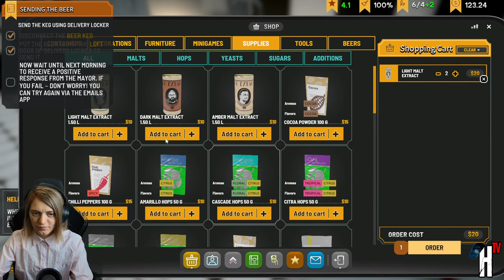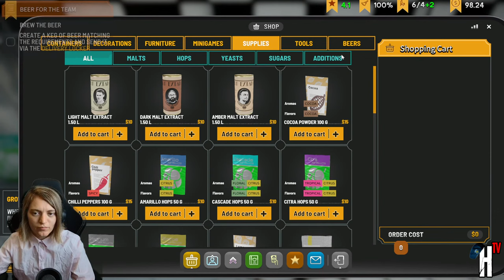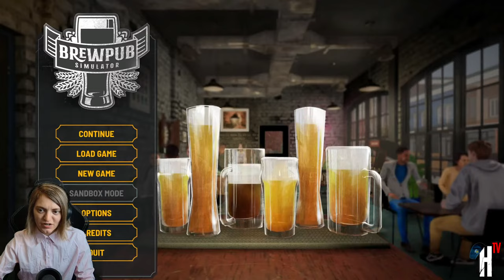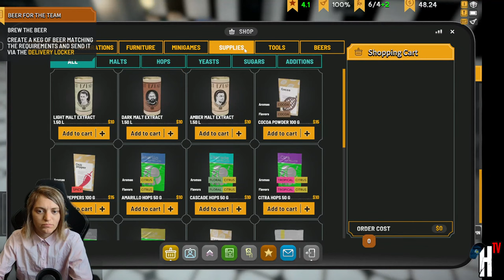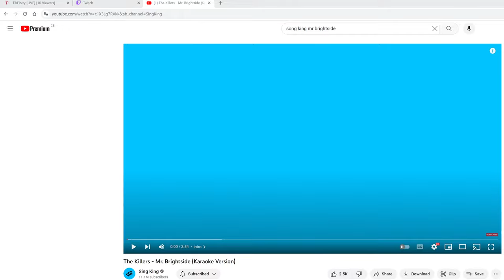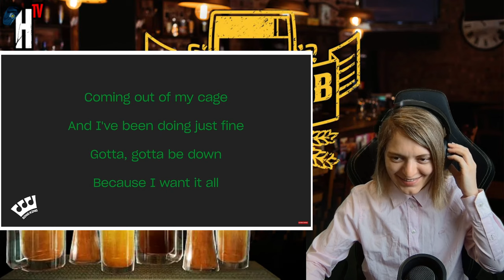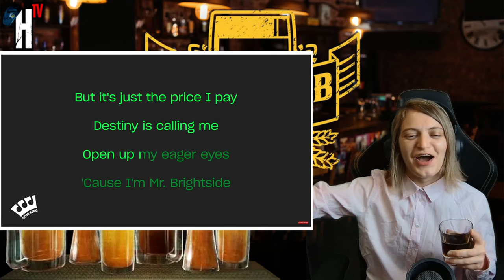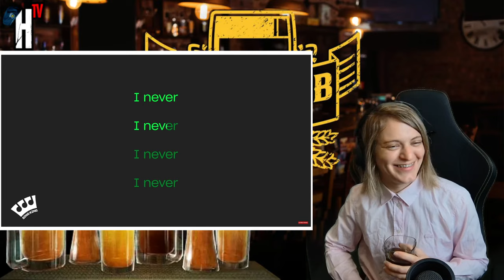🔴LIVE | BREWPUB SIMULATOR | MAKING OUR OWN PUB! | (#2)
0:00 - Stream Starts
3:00 - Game Restarts
2:16:47 - The Killers - Mr Brightside Karaoke
2:20:36 - Kicking Out Time!
2:25:38 - Stream Ends

|| BREWPUB SIMULATOR ||

Quit your day job, open a bar, and brew the best craft beers in town in Brewbup Simulator! Decorate the place, create your own brands of beer, and expand into the best joint in town.

- Brew your dream beer! Discover new recipes, buy ingredients and unlock more advanced equipment
- Unlock new furniture and decorations and customise your pub
- Earn reputation, attract new customers and keep your returning patrons satisfied
- Master each step of a realistic process of brewing craft beers
- Play multiple minigames, including pouring beer, changing kegs, mixing ingredients, bottling beer, and more
- Manage your business, hire employees and keep your pub fully stocked
- Take on daily missions to earn more money and experience